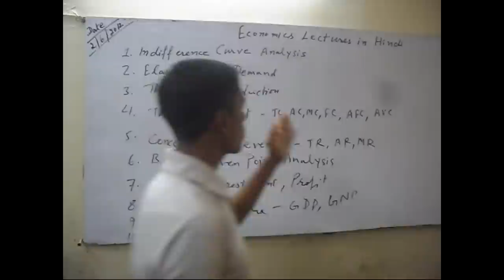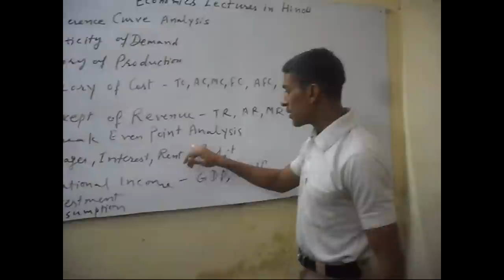Economics Lectures in Hindi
In economics lectures, you will learn 10 topics. All lectures are hindi for Indian students. All are free.